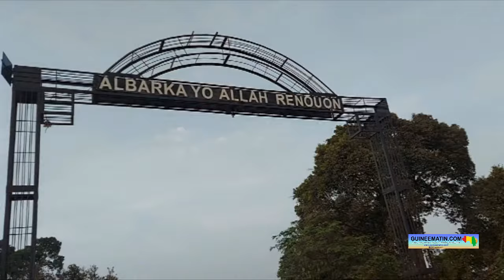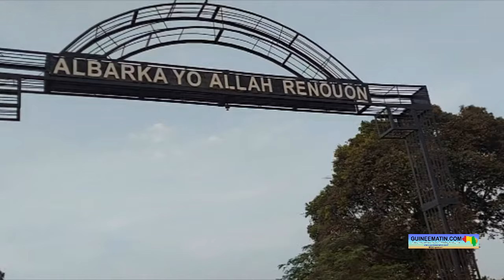Ziara de Cheick Shérif Abdoul Mazid Sagalé (Lélouma) : suivez les cantiques religieux